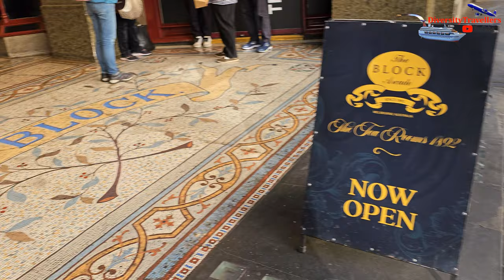Top 15 Attractions in Melbourne 2023 (in Captivating 8K)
Hello friends, Join us as we immerse ourselves in the rhythm of Melbourne's vibrant streets, uncover its captivating history, and embrace the dynamic culture that sets this city apart.
From its iconic landmarks to its hidden treasures, Melbourne never fails to leave a lasting impression.

⏱ Timestamps
00:00 Intro and Preview
00:17 Swanston Street
01:06 Federation Square
01:54 Flinders Street Station
02:45 Melbourne Convention Centre
03:35 Day Time Views of Melbourne Skyline
04:29 The Block Arcade
06:19 High Tea at Hopetoun Tea Rooms
07:38 Hosier Lane Graffiti
08:16 at Docklands
09:30 Melbourne's 8K Views from Eureka Tower
10:40 Night Views of Flinders Street Station
11:13 Night Views from Yarra Riverbanks
13:33 Inside Crown Casino
14:44 Crown Melbourne Gas Brigades - Full Show
15:37 Night walk along Melbourne Southbank
18:33 Music at Swanston Street

We captured Melbourne by day and by night. By comparing the day views with the night views of the city, we can truly appreciate the enchanting transformation Melbourne undergoes. As the sun sets and the city lights up, Melbourne reveals a whole new persona. The illuminated skyline, sparkling bridges, and vibrant atmosphere create an awe-inspiring spectacle that showcases the city's beauty in a different light.

We are Aruneema and Ritaban, live in Hobart, Tasmania, Australia, archiving our travel memories blending with our new travel experiences.

Over the last 20 years, while in the UK and Australia, we have travelled to 6 continents (except Antarctica!) and interesting locations. We realised that creating videos on social media would be a great way to preserve our memories and share these beautiful moments with the world.